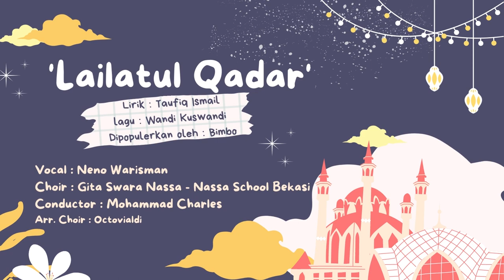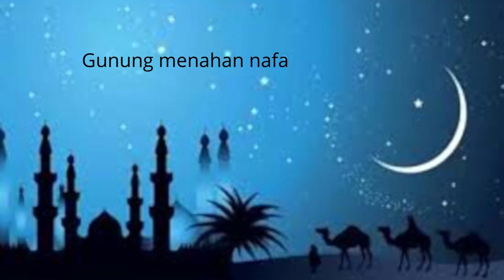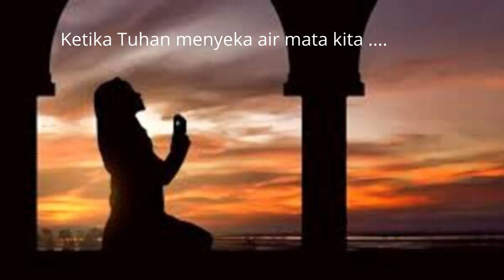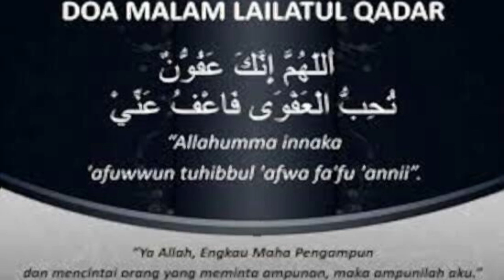Lailatul Qadar (Bimbo / Taufiq Ismail), Neno Warisman & Gita Swara Nassa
Lailatul Qadar, dipopulerkan oleh Bimbo, lirik oleh Taufiq Ismail

Vocal : Neno Warisman
Choir : Gita Swara Nassa, Nassa School Bekasi
Conductor : Mohammad Charles
Arr. Choir : Octovialdi